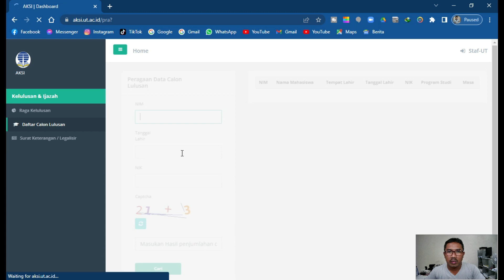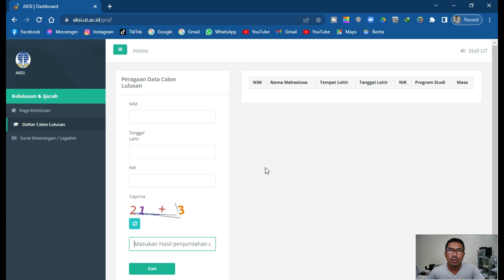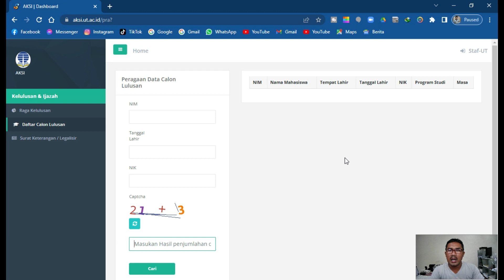Langkah 6 Cara Cek Daftar Calon Lulusan UT | Kelulusan UT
Langkah 6 tentang kelulusan UT adalah cek daftar calon lulusan UT. Pastikan mahasiswa sudah terdaftar sebagai calon lulusan UT dan ada proses yang berlangsung.